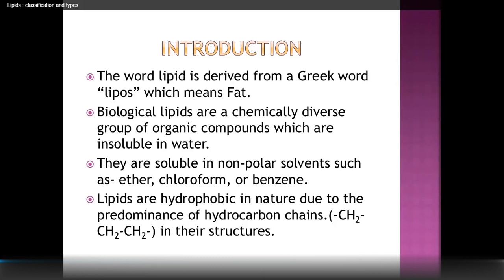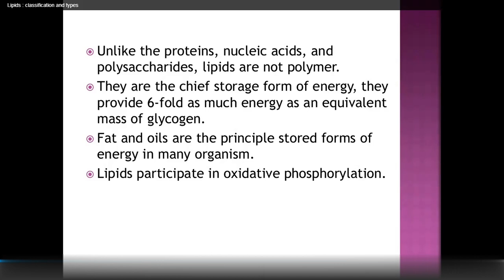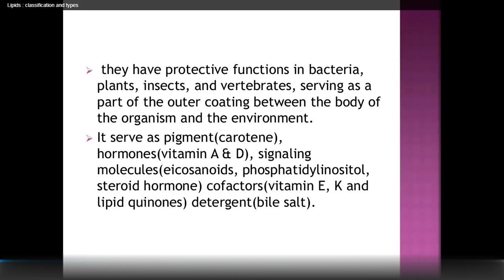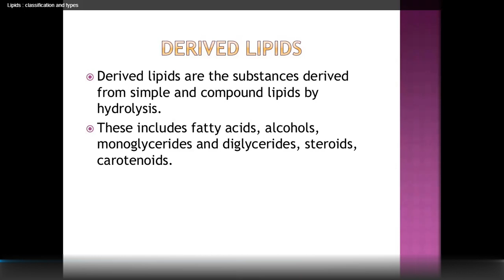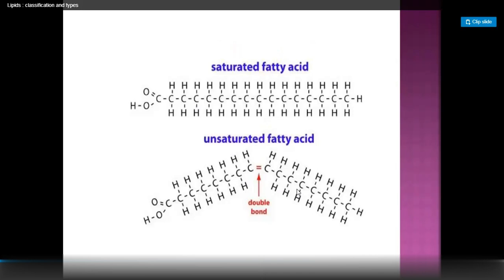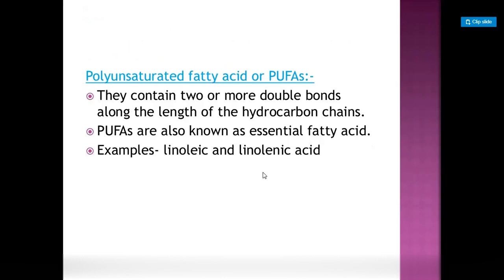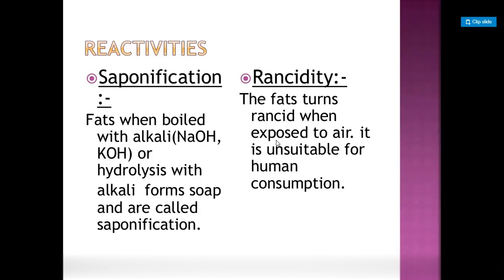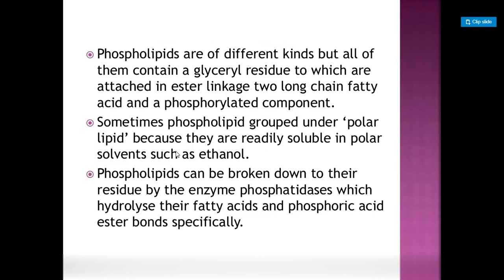Lipids and its classification Biomolecules and Biochemistry